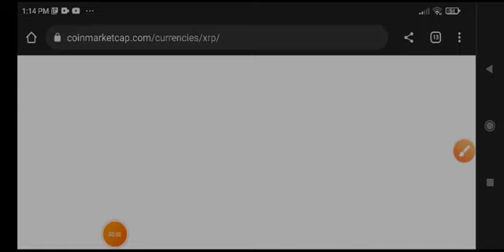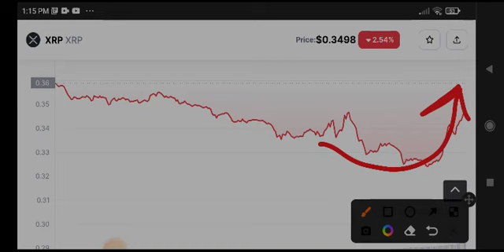XRP Big News Today! XRP Price Prediction